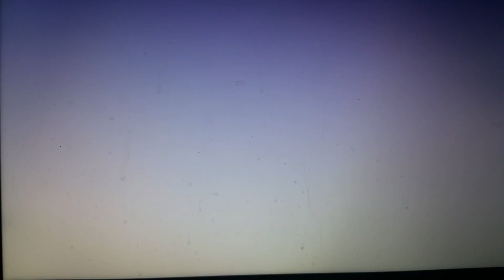Ragdoll productions childrens BBC logo